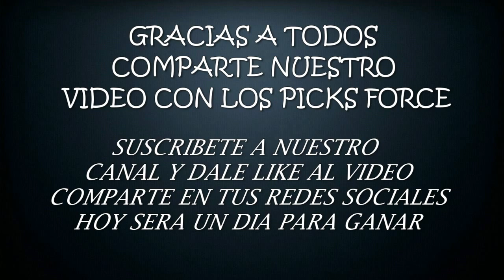DOMINGO - PARLEY 10-2-2019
LES PRESENTAMOS EL PARLEY COMBINADO
HOY JUGAREMOS 5 LOGROS SUPER FIJOS...